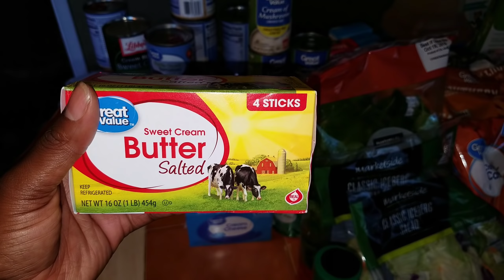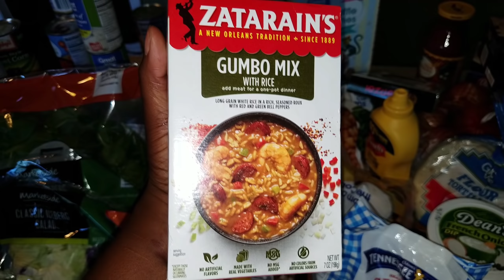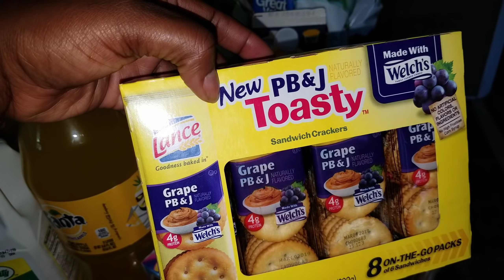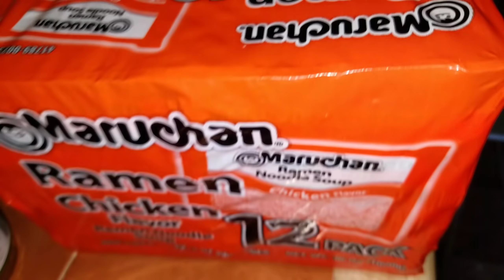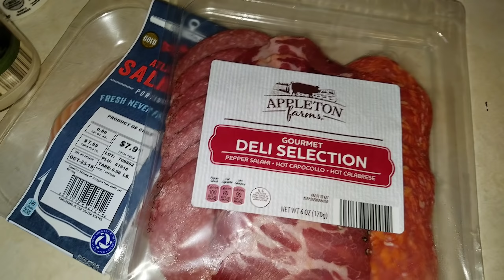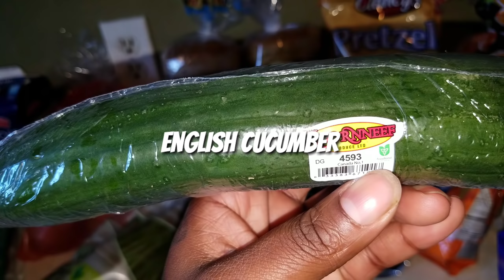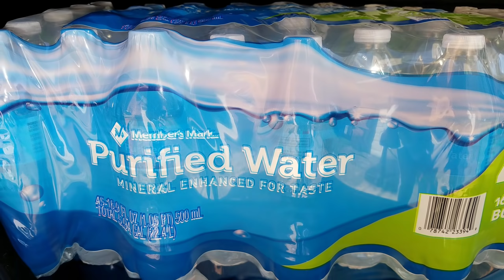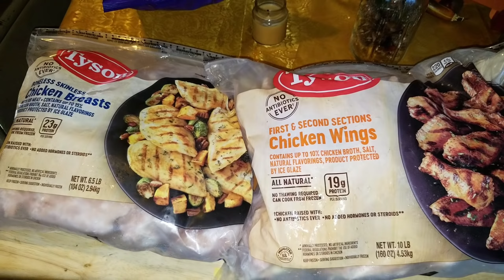OCTOBER GROCERY HAUL | WAL-MART SAM'S CLUB ALDI